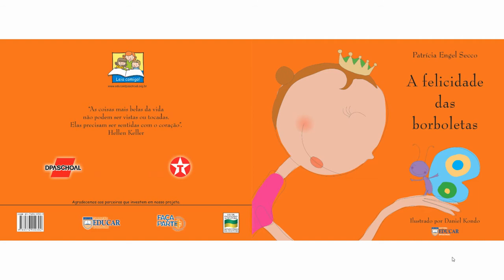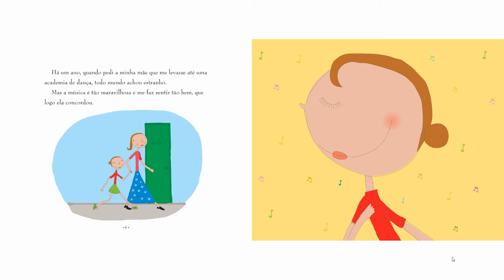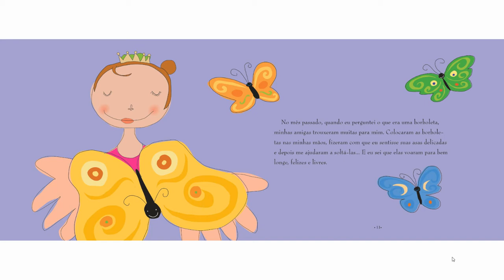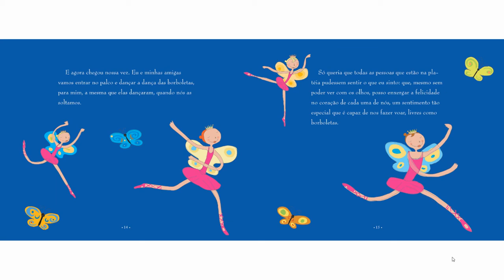A FELICIDADE DAS BORBOLETAS - PATRÍCIA ENGEL SECCO E ILUSTRAÇÕES DE DANIEL KONDO